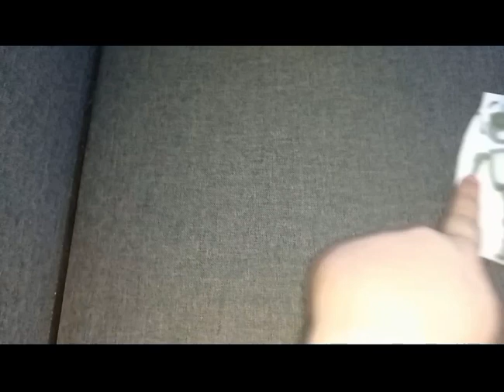Boing Promo Teen Angles 2 (2010)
0:01 Tra Beyblade Burst E

Dal Venerdi 13 Settembre 2010 Alle 15:00 Del Pomeriggio Su Boing,

2 Pubblicita Bumpers

E Il Promo Incompleto Di Flor 2

Mercoledi 28 Agosto 2010